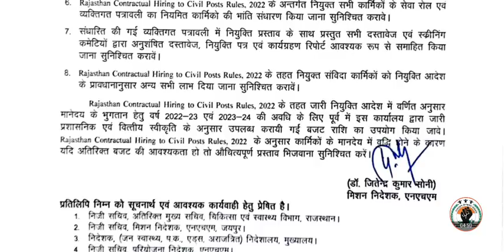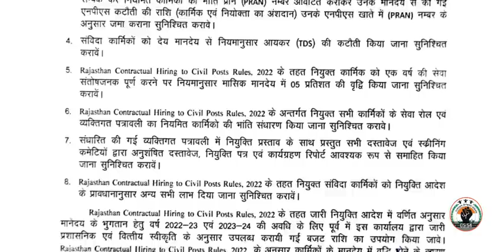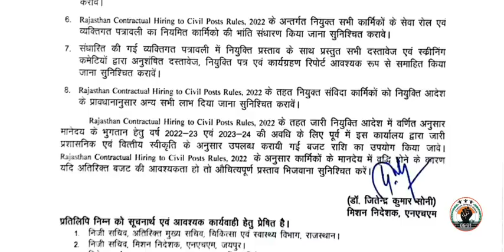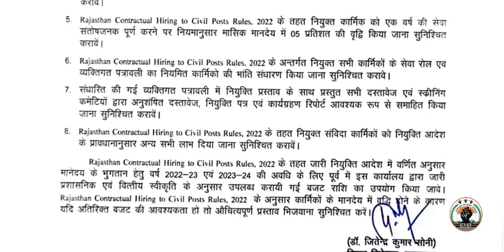संविदा कार्मिकों के NPS, प्राण नंबर, सर्विस बुक, TDS को लेकर सरकार ने की स्पष्ट गाइडलाइन जारी